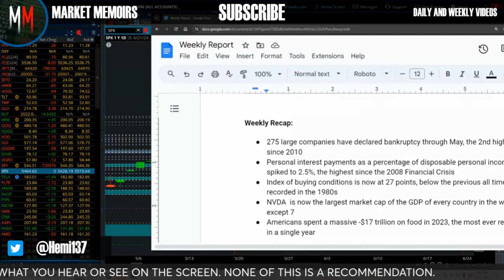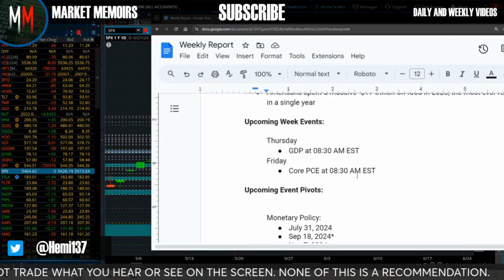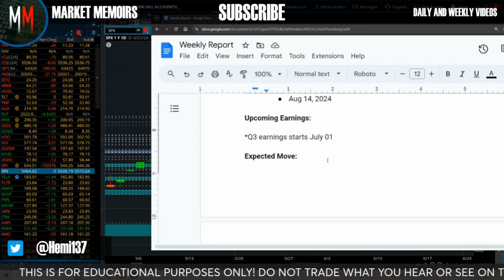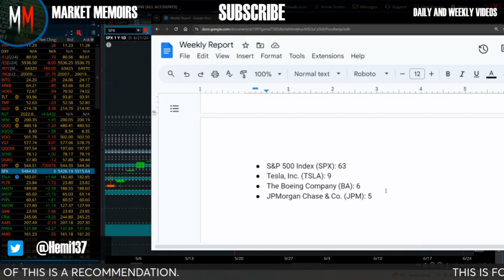ECONOMY CONTINUES TO CRUMBLE 📈 📉 | SPX